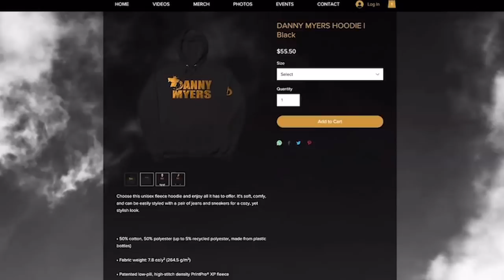AVE VS REAL SIKH + JAKKBOY MAINE VS LU CASTRO & MORE... URL CIVIL WAR 🔥🔥🔥🔥